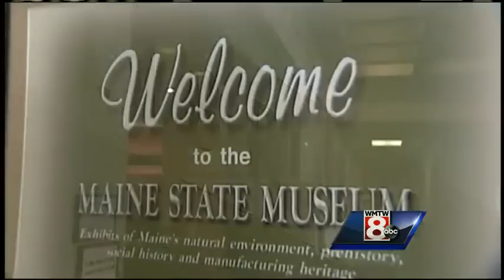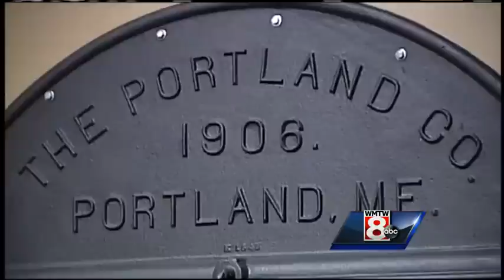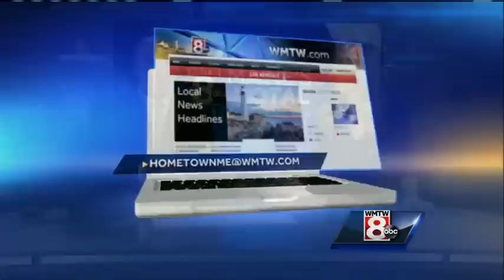Hometown Maine - Augusta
In this weekend's Hometown Maine, we head to Augusta. State history is often made in our state capital, but it is also where much of that history is preserved. WMTW News 8's Norm Karkos takes us on a tour of the Maine State Museum.